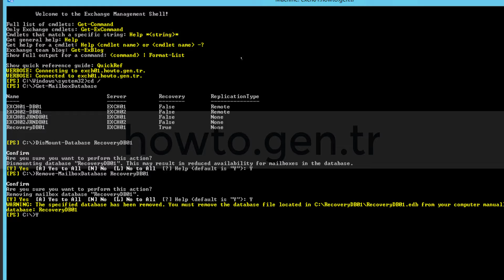How To Remove/Delete Mailbox Database In Microsoft Exchange Server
This article describes How to Remove/Delete Mailbox Database in Microsoft Exchange Server

Microsoft is a leading global vendor of computer software; hardware for computer, mobile and gaming systems; and cloud services. Microsoft's corporate headquarters is located in Redmond, Wash., and it has offices in more than 60 countries.

Windows Server refers to any type of server instance that is installed, operated and managed by any of the Windows Server family of operating systems.

Windows Server exhibits and provides the same capability, features and operating mechanism of a standard server operating system and is based on the Windows NT architecture.

Windows Server is generally capable of providing server-oriented services, such as the ability to host a website, user management, resource management across users and applications, messaging, security and authorization and many other server-focused services.

Microsoft Windows Server OS (operating system) is a series of enterprise-class server operating systems designed to share services with multiple users and provide extensive administrative control of data storage, applications and corporate networks.

Microsoft Exchange Server is a mail server and calendaring server developed by Microsoft. It runs exclusively on Windows Server operating systems.

The first version was called Exchange Server 4.0, to position it as the successor to the related Microsoft Mail 3.5. Exchange initially used the X.400 directory service but switched to Active Directory later. Until version 5.0 it came bundled with an email client called Microsoft Exchange Client. This was discontinued in favor of Microsoft Outlook.

Exchange Server primarily uses a proprietary protocol called MAPI to talk to email clients, but subsequently added support for POP3, IMAP, and EAS. The standard SMTP protocol is used to communicate to other Internet mail servers.

Exchange Server is licensed both as on-premises software and software as a service (SaaS). In the on-premises form, customers purchase client access licenses (CALs); as SaaS, Microsoft charges a monthly service fee instead.

Microsoft designed Exchange Server to give users access to the messaging platform on smartphones, tablets, desktops and web-based systems. Telephony capabilities in Exchange Server support voice messages. Exchange users collaborate through calendar and document sharing. Storage and security features in the platform let organizations archive content, perform searches and execute compliance tasks.

Windows PowerShell is a shell initially developed by Microsoft for the purposes of task automation and configuration management. PowerShell is now an open source project, and it can be installed on Windows, macOS, and Linux platforms. This shell is based on the .NET framework, and it includes a command-line shell and a scripting language.

The Exchange Management Console (EMC) is a graphical user interface (GUI) that allows administrators to manage their Exchange organizations. Formerly known as the Exchange System Manager, the Exchange Management Console was announced as part of Exchange Server 2007.

The Exchange admin center (EAC) is the web-based management console in Exchange Server that's optimized for on-premises, online, and hybrid Exchange deployments. The EAC was introduced in Exchange Server 2013, and replaces the Exchange Management Console (EMC) and the Exchange Control Panel (ECP), which were the two management interfaces in Exchange Server 2010.

Use the Get-MailboxDatabase cmdlet to retrieve one or more mailbox database objects from a server or organization.
Get-MailboxDatabase cmdlet is available only in on-premises Exchange.

Use the Dismount-Database cmdlet to dismount databases. You can run this command only if the Microsoft Exchange Information Store service is running.
Dismount-Database cmdlet is available only in on-premises Exchange.